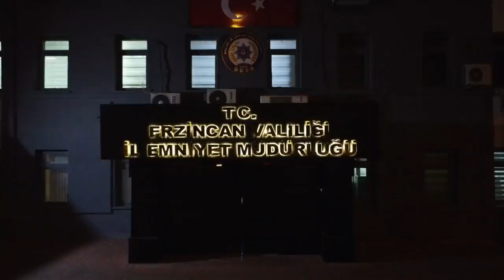Erzincan’dan 100 polis deprem bölgesine uğurlandı